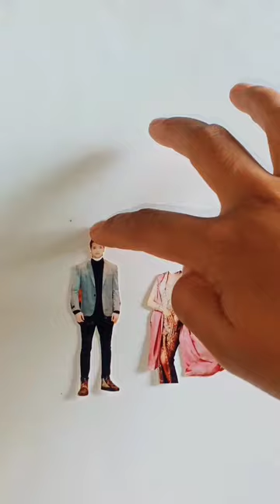Maudy Ayunda & Stevan William Wrong Head Puzzle,Funny Character Change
Maudy Ayunda & Stevan William